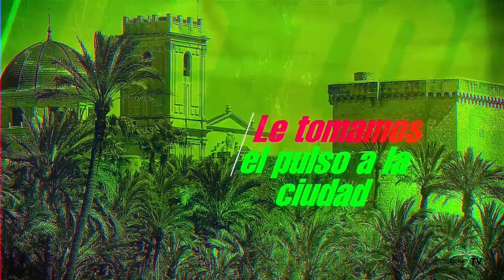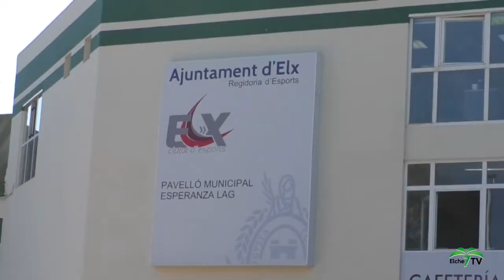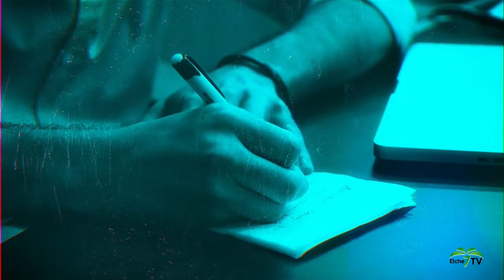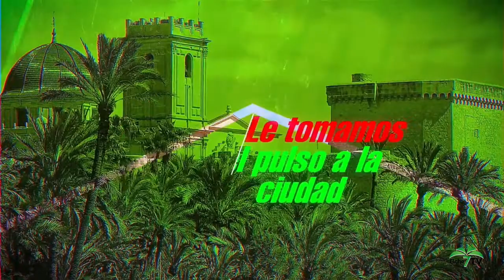VIVA LA GENTE (15/03/2021)